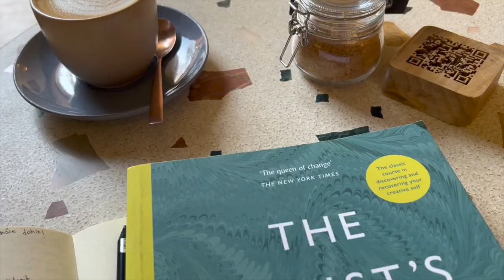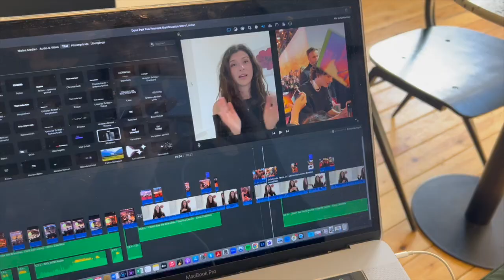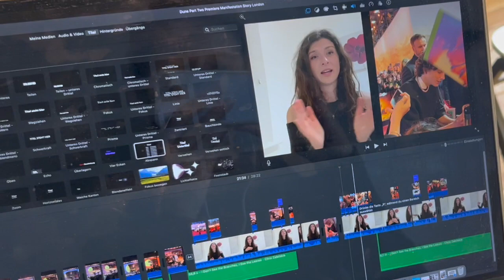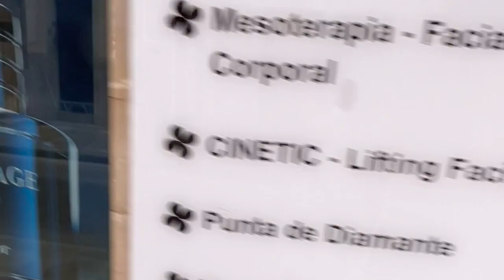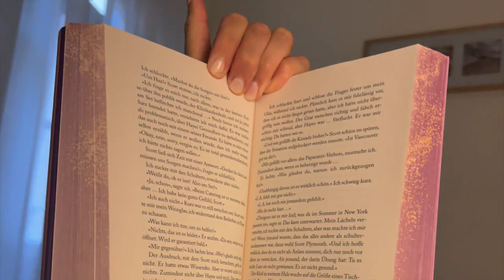Sunday in Palma | Voice Over Vlog | Life as a content creator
last Sunday, when I was still in Palma, I had a really creative and busy week behind me. As you might know I still work as an online marketer so besides creating content besides my day job can sometimes be stressful. I overthink a lot and I also have many many creative ideas in my mind.

I'm currently working on another little filming project so I took a lot of time before and after work to film my little clips for it. 😊 🎞 On Sunday - after a busy week - I took some time to reflect, to connect with myself again and I was writing down my vision. In the evening when I was laying in bed it didn't feel right to journal but to speak all my realizations into my phone. It was a sudden impulse and I was following it. This is how this video idea came up: I did a voice over and then put all of these clips on top of it.

I would love to hear your thoughts about it. Whether it's regarding the content itself or this kind of editing.

Sabrina